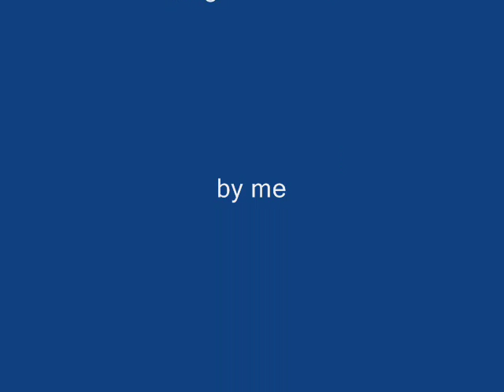Roll Me a Cigarette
Roll Me a Cigarette _ am-orig-song
(copyrighted noBhoperecords)